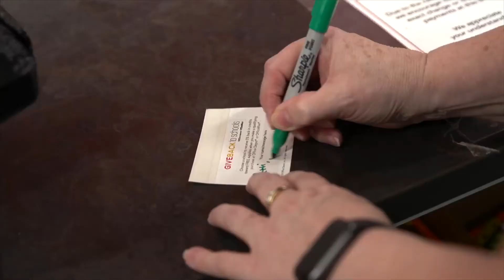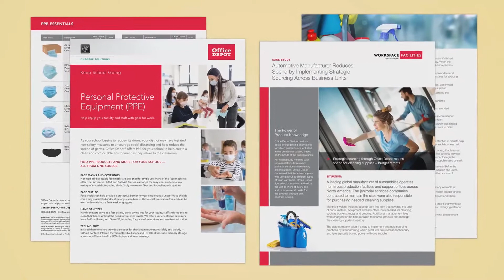Office Depot Start Proud PTA 2020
A message from Office Depot for PTABackToSchool